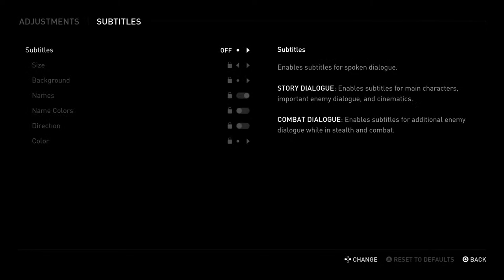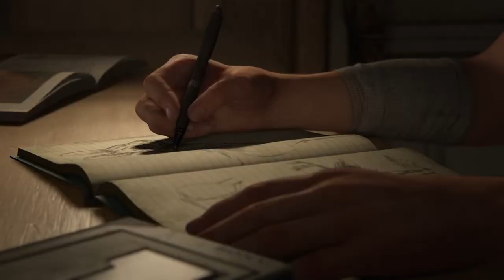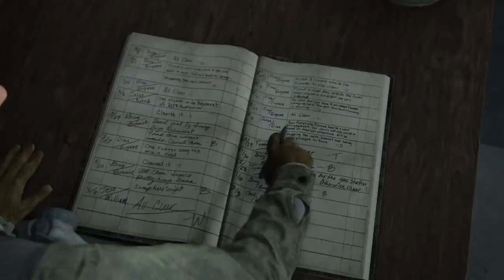The last of gerdine